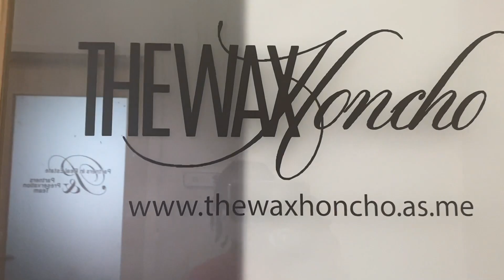MY FIRST BRAZILIAN WAX!! | **MUST SEE**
What's up JayCrew!! This was my first time getting a Brazilian Wax and this video is a MUST SEE!! Watch my first-hand reaction!! Thank you so much for your continued support we got to 100 subscribers!!
The road to 200 begins now!!

**AESTHETICIAN**
   The Wax Honcho